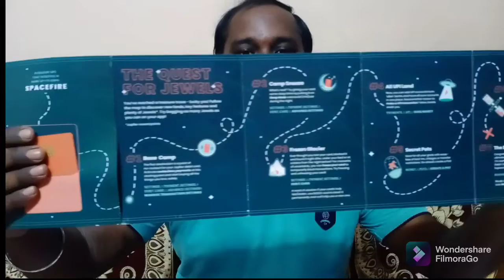unboxing banking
Why Jupiter?
✔ Earn 1% Rewards on your Debit Card & UPI spends.
✔ Avoid hidden charges and maintenance fees.
✔ Keep your money in an RBI-licensed bank (Federal Bank), with industry-grade security
✔ Control your VISA Debit Card from the app. Freeze or unfreeze with a tap. Set spend limits.
✔ Get lightning-fast Customer Support, 24/7. Get answers in-app, or connect to a human within minutes.

Open your account in 3 minutes
In 4 easy steps. No paperwork.
→ Get an invite from an existing user, or sign up to our Waitlist to get access.
→ Download the Jupiter neobank app
→ Enter your Aadhaar-linked mobile number
→ Complete your KYC online